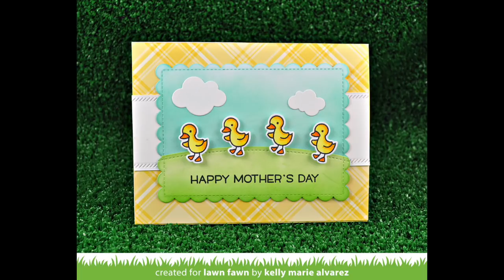Lawn Fawn's Pivot Pop Up Introduction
Follow along as Kelly Marie Alvarez takes us through two darling samples using the BRAND NEW Pivot Pop Up interactive die from Lawn Fawn!

• RESERVE Lawn Fawn BEAM ME UP Clear Stamps LF1597

• RESERVE Lawn Fawn BEAM ME UP Lawn Cuts LF1598

• RESERVE Lawn Fawn OUTSIDE IN STITCHED STAR STACKABLES Lawn Cuts LF1629

• RESERVE Lawn Fawn PERFECTLY PLAID SPRING 12x12 Inch Collection Pack LF1640

• Lawn Fawn OUTSIDE IN STITCHED RECTANGLE STACKABLES Lawn Cuts LF1442

• RESERVE Lawn Fawn OUTSIDE IN STITCHED SCALLOPED RECTANGLE STACKABLES Lawn Cuts LF1505

• Lawn Fawn SIMPLE STITCHED HILLSIDE BORDERS Lawn Cuts LF1054

• Lawn Fawn MERMAID Premium Dye Ink Pad Fawndamentals LF864

• Lawn Fawn MERMAN Premium Dye Ink Pad Fawndamentals LF1088

• Lawn Fawn CELERY STICK Premium Dye Ink Pad Fawndamentals LF929

• Lawn Fawn FRESHLY CUT GRASS Premium Dye Ink Pad Fawndamentals LF863

• Lawn Fawn NOBLE FIR Premium Dye Ink Pad Fawndamentals LF999

• WOW! HEAT TOOL (110Volts) WZHGUSA

• 3M Scotch ROLL WHITE MASKING TAPE Post-It Adhesive 2650-W

• Sizzix BIG SHOT PLUS MACHINE Gray And White 660340

• Tim Holtz Tonic Craft SCISSORS Micro Serrated Non Stick 817

• Tim Holtz Distress OXIDE INK PAD SET OF 12 Ranger Ranger102